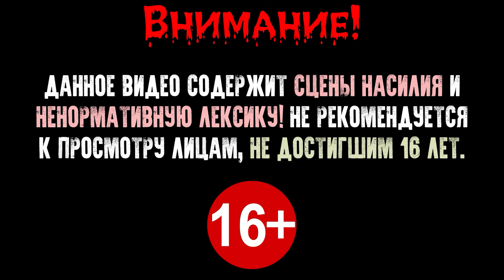Doom: Project Brutality 3.0: Whitemare 2: Прохождение (Walkthrough) Map 21 - Fires of Darkness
🎮 Doom: Project Brutality 3.0: Whitemare 2: Прохождение (Walkthrough) Map 21 - Fires of Darkness на русском на PC с максимальными настройками графики в 60fps.

🔵 Whitemare 2 - стандартный 32 уровневый мегавад (30 основных, 2 секретных), созданный русскоязычным коммьюнити RDC Вад использует заимствованные текстуры, поэтому не рекомендуется использовать Doom HD текстуры во избежание их возможного наложения на важные переключатели и т.п.

💪🏼 Уровень сложности "Truly Nightmare!!!" (Последний)

- гайд по созданию данной сборки